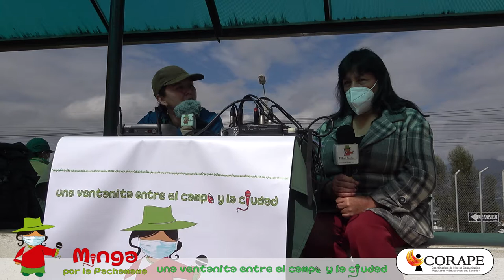🎤 BioVida celebra 13 años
👉🏽 Dialogaremos con las compañeras de Biovida
👉🏽 Participa Guillermo Churuchumbi, Alcalde de Cayambe
➡️ RECUERDE
También puede escuchar por PODCAST